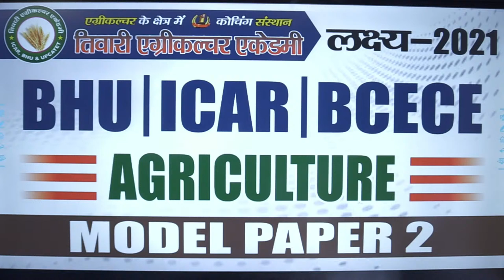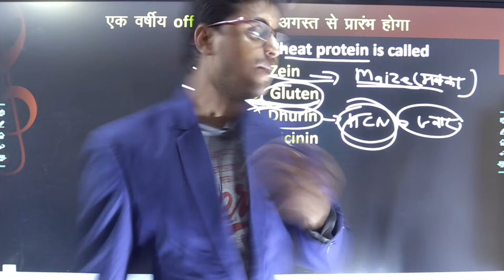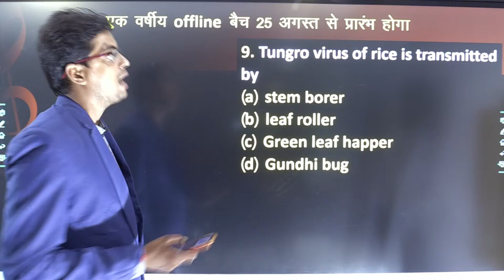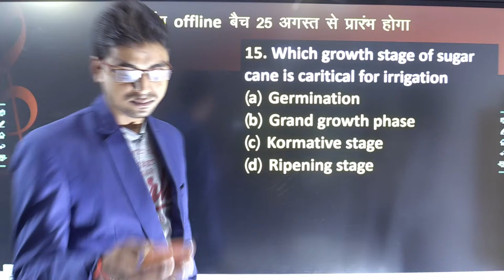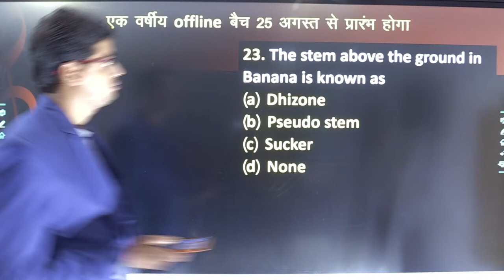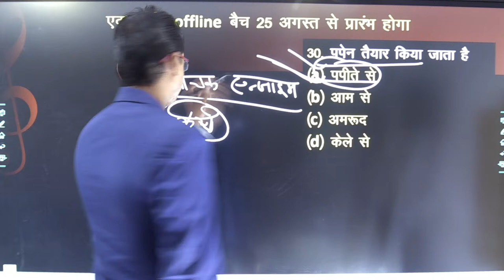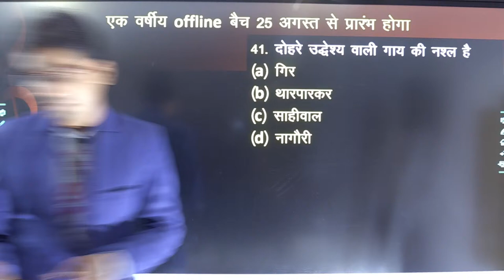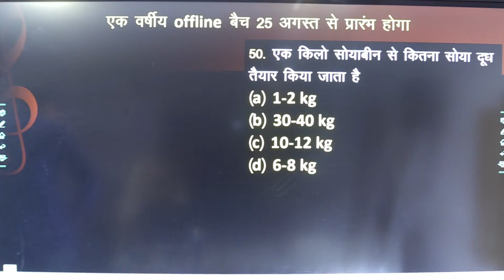AGRICULTURE MODEL PAPER II -2021 BHU || ICAR ||BCECE|| PREVIOUS YEARS PAPERS